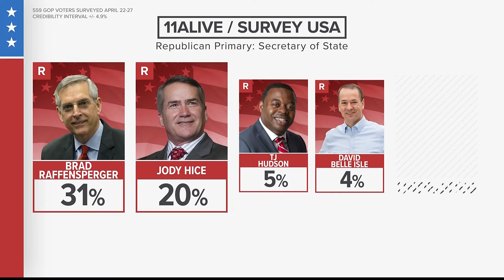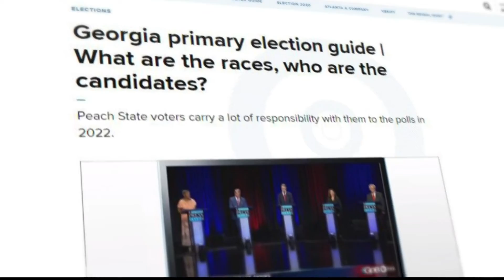Why you should pay attention to Georgia's Sec. of State race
11Alive's Doug Richards gives perspective.